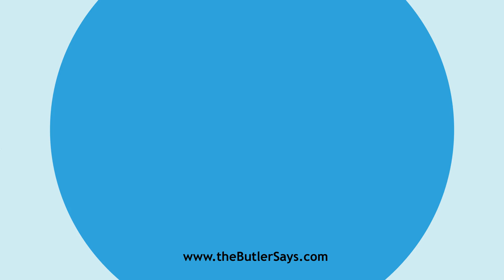Learn how to say this word: "Amendable"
This is the definition of "Amendable":
a.  Capable of being amended; as, an amendable writ or
   error.